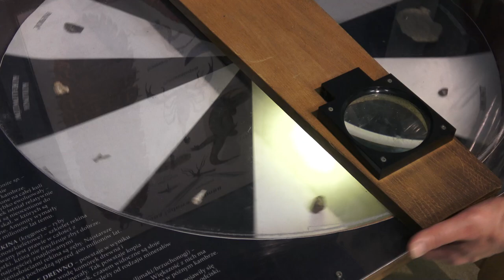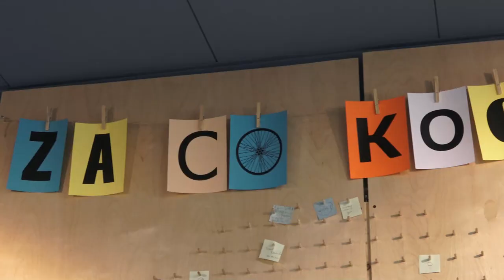Noc Muzeów w Muzeum Wigier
Zapraszamy do obejrzenia zapowiedzi Nocy Muzeów w Muzeum Wigier w Starym Folwarku. W tym roku, ze względu na sytuację epidemii, prawdopodobnie odbędzie się ona dopiero jesienią.

Tymczasem, możecie zapoznać się z aktualną ofertą Muzeum, w tym najnowszą wystawą czasową "Wędrówka po karbońskich lasach", a także dowiedzieć się "czy w Muzeum Wigier można zobaczyć dinozaura?"
Muzeum ponownie otwieramy dla zwiedzających już 14 maja, oczywiście z zachowaniem zasad bezpieczeństwa.

Zapraszamy!